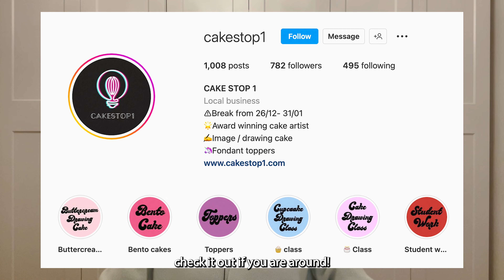Cakes! - and visuals behind them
This episode, we invited talented pastry chef Doris Du, the owners of CakeStop1 in Sydney, to share her opinions on the visuals & stories and behind custom cakes. This is a yummy episode! Enjoy!